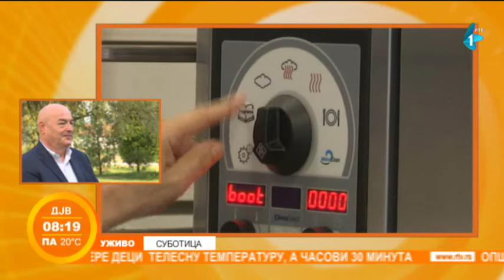Mališani se ponovo vraćaju u jaslice i vrtiće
Nakon što su veći deo leta proveli kod kuće, mališani se ponovo vraćaju u jaslice i vrtiće. Rada Stajić uživo se javlja ispred predškolske ustanove "Naša radost" u Subotici. Koliko mališana pohađa tu predškolsku ustanovu i pod kakvim uslovima će biti organizovan njihov boravak?